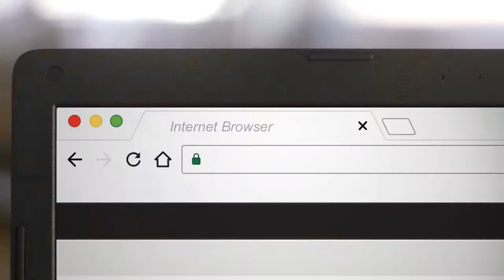VOICE-OVER: GlassesUSA.com - "You Need New Glasses"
Voice-Over for GlassesUSA.com.